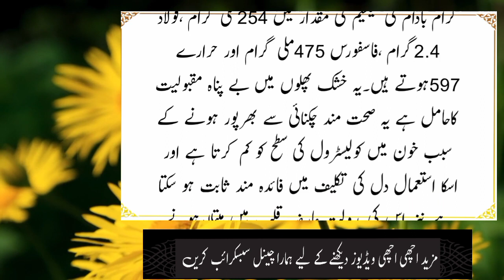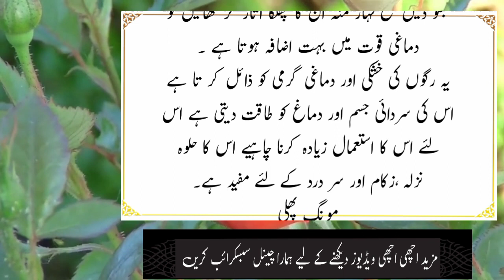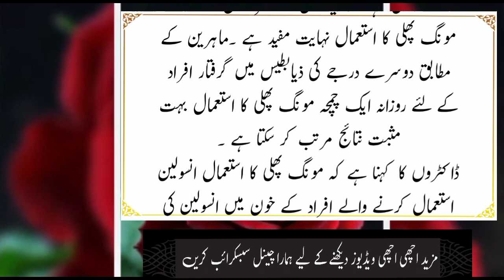Badam Aor Mong Phali Ke Fayde | Almond Types|Health Benefits of Peanuts|Mungfali Ke Fayde Aur Nuqsan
IrshadNama
mungfali ke fayde
mungfali ke fayde aur nuksan
mungfali khane ke fayde
moongphali ke fawaid
moongphali khane ke fayde
mungfali khane ke fawaid
mungfali ke fawaid
mungfali ke faide
mong phali ke fawaid
mong phali ke faide
peanuts benefits in urdu
health benefits of peanuts
mungfali ke fayde aur nuqsan
peanut ke fayde
peanut health benefits
mungfali khane ke fayde aur nuksan
peanut ke fawaid
mungfali khane ka sahi time
mungfali khane ke tarike
badam, badam ke fayde
badam ka tel
badam khane ke fayde
badam for face whitening
badam for weight loss, badam for skin whitening
badam for baby
badam for weight gain
badam for skin
badam for hair growth
badam for pregnant lady
badam for sugar patients
badam for eyesight
badam for diabetic patients
badam for cholesterol
badam for hair
badam oil
badam rogan
badam halwa
Bheege Badam Khane Ke Fayde
badam milk recipe
badam rogan oil benefits
whitening
mong phali ki kasht ka tarika
mong phali ki kasht in pakistan
mong phali k fawaid
moongphali
mong phali k faidy
mong phali banane ka tarika
moongphali ki kasht
mong phali lagane ka tarika
moongphali ki chatni
mungfali fry recipe
badam aur moong phali
ke fayde
badam ke fayde
badam badam
badam badam song
badam ka halwa
badam badam kacha badam
badam moong dal halwa
badam or khajoor ke fayde
badam khajoor ke fayde